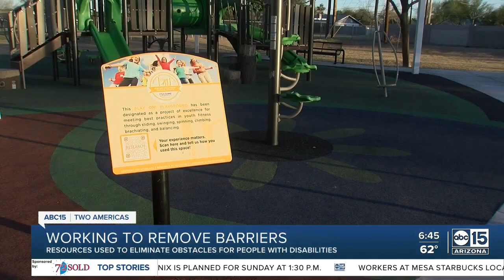Tempe national leader in ADA compliance plans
Reconnaissance missions at the park are second nature to Kaitlyn Verfuerth because she often needs to figure out what obstacles stand between her wheelchair and where she needs to go.